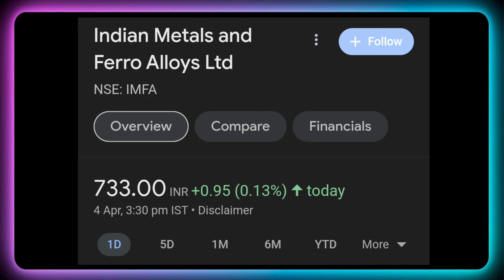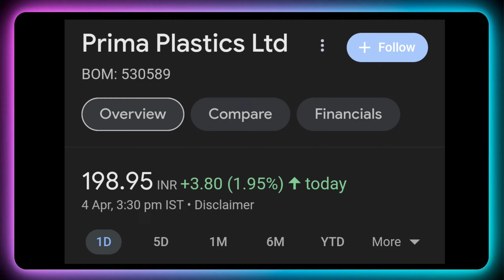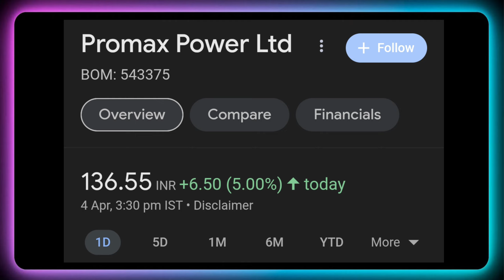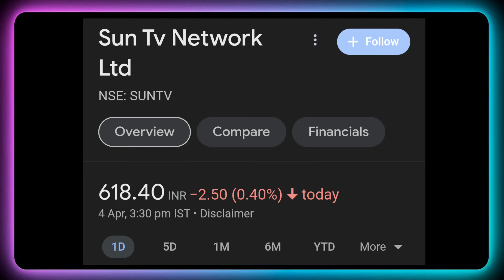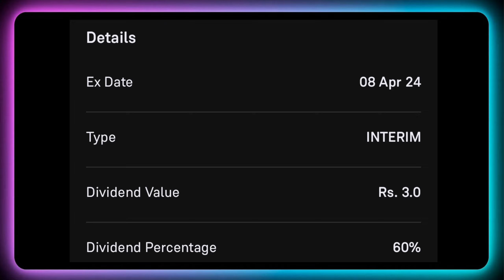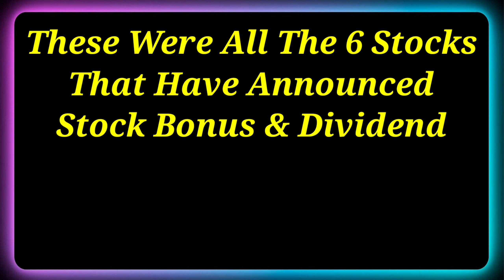8 April को L&T • Tata Tech + 6 Stocks High Dividend With Stock Bonus देने जा रहे हैं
8 April को L&T • Tata Tech + 6 Stocks High Dividend With Stock Bonus देने जा रहे हैं |

Dividend stock
upcoming Dividend
upcoming shares

Market analysis
Market news today
Market news